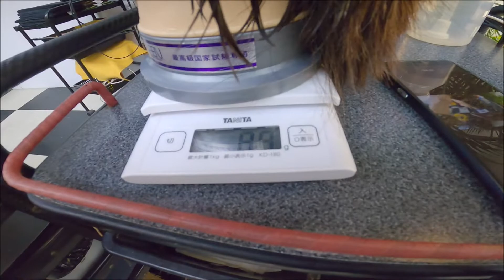ワインデイングを始める前に知らないと上達が遅くなるコツ、美容学生向け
ワインデイングもスポーツもコツを知らずして結果は出ない

友好的で無い又は、その疑いのあるコメントは削除しております
古い情報は間違えて変更してたりします